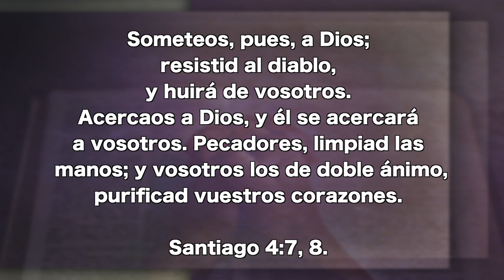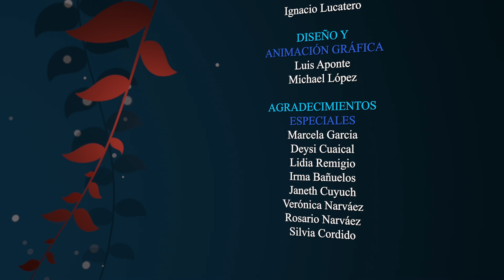Diciembre 13 - Más cerca de Jesús, - Pr. Hugo Gambetta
Someteos, pues, a Dios; resistid al diablo, y huirá de vosotros. Acercaos a Dios, y él se acercará a vosotros. Pecadores, limpiad las manos; y vosotros los de doble ánimo, purificad vuestros corazones. Santiago 4:7, 8.

EEENetwork: eeenet.tv/
Livestream: El Evangelio Eterno
EEE Network